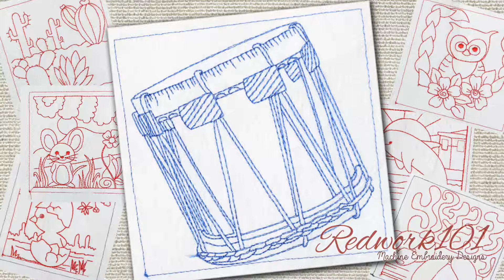Basler Drum | Redwork Embroidery Design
Machine Embroidery Design of Basler Drum

Formats available: DST - EXP - HUS - PES - PCS - SEW - JEF - VIP - VP3 - XXX formats.
Size Included: 100mm x 100mm for 4x4 hoop only. Larger size available on request.

Material Used
- Embroidex Polyster Embroidery Thread
- Tearaway Stabilizer

Software
- Embrilliance Stitch Artist

Equipments Used
- Brother SE600 Machine
- Sony 4K FDRAX33 Camcorder
- GoPro Action Camera
- Neewer Lighting Kit

If you have any requests or custom redwork to be designed, get in touch with us